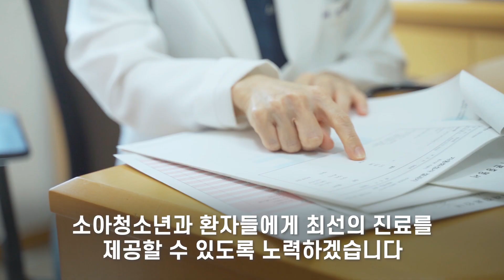유성선병원 신규 의료진 - 소아청소년과 김현정 전문의